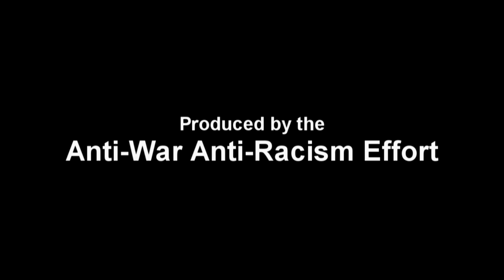AWARE on the Air - Episode #461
Produced by the Anti-War, Anti-Racism Effort of Champaign-Urbana.